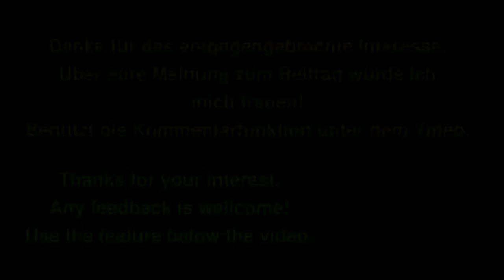Trine Let's play Folge 18 Deutsch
Wir spielen trine, ein Side-Scroller Jump 'n' Run mit Atmosphäre in bunt. Der Weg ist das Ziel, dann laufen wir mal los!